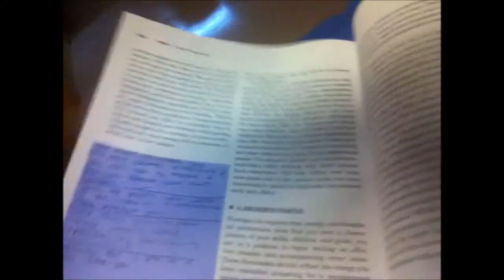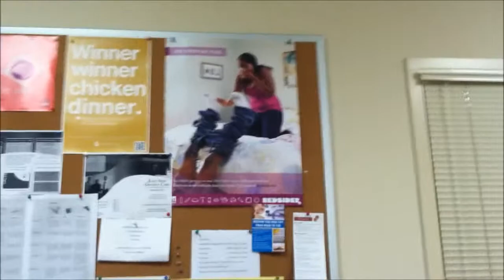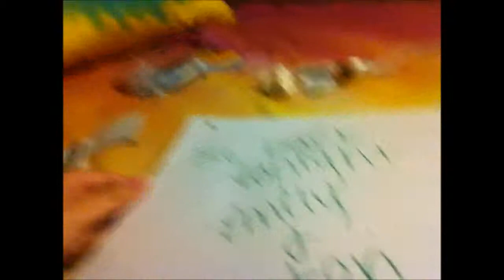I DONATED BLOOD!!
JWU Providence